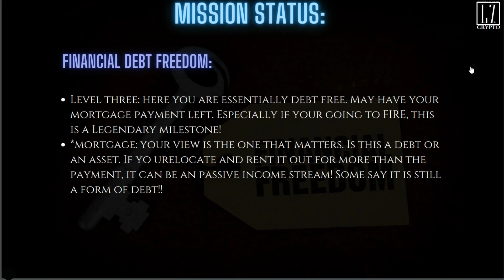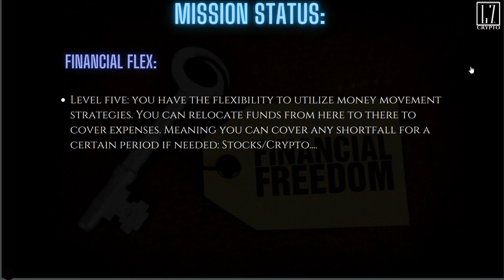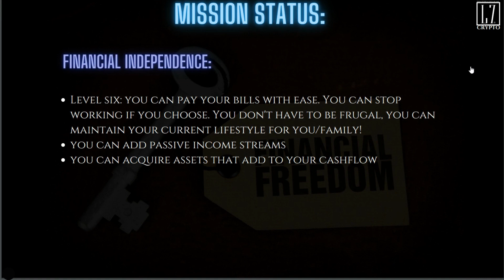MP 10 - 13: FIRE: Time to LEVEL up!!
What is your ultimate FIRE level?  Do you know where you are today? Legends, engage!